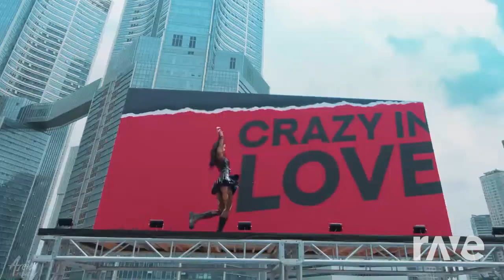Loco Reality Remix!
This music mash up was made with Dj Rave! ALL I DID WAS GO TO DJ RAVE AND SELECT OUT THESE TWO SPECIFIC VIDEOS SO DJ RAVE CAN GENERATE A MUSIC MASH UP IDEA FROM SCRATCH! THIS TRANSFORMS THE MUSIC MAKING IT CREATIVE! This music mash up was made for someone who drew my sona hope ya enjoy!